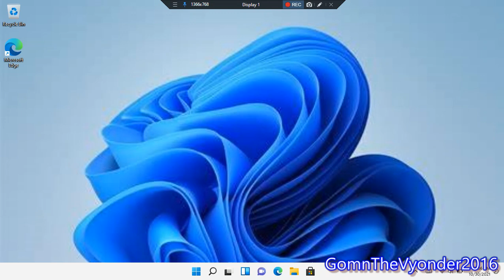I Upgraded To Windows 11. :)